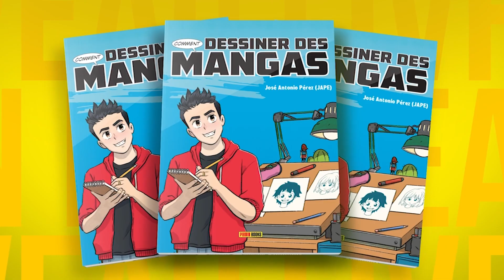Comment Dessiner un Requin Kawaii 🦈 Tutoriel Facile Étape par Étape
Dans cette vidéo, je te montre comment dessiner un requin Kawaii de manière simple et rapide. Suis ce tutoriel étape par étape pour créer un dessin adorable et amusant, parfait pour tous les amateurs d'art Kawaii.

Matériel nécessaire :

Crayon HB
Feutre pour encrage Tombow 'Fudenosuke'
Gomme Milan
Marqueurs à base d'alcool (marques variées : Winsor and Newton, Ohuhu, etc.)
Papier A4 de 80g